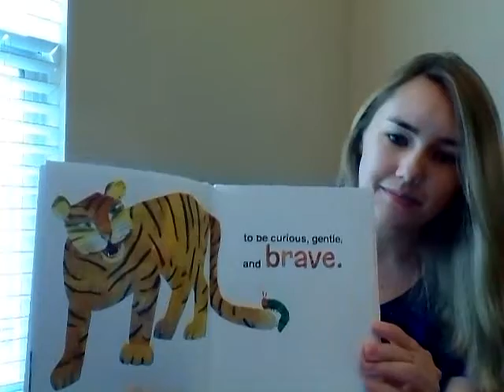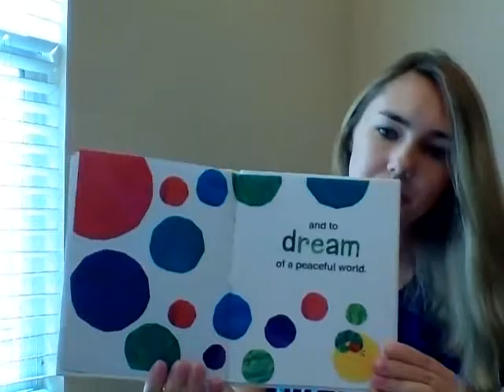Read and Be Free - A Reading by Mrs. Whitaker